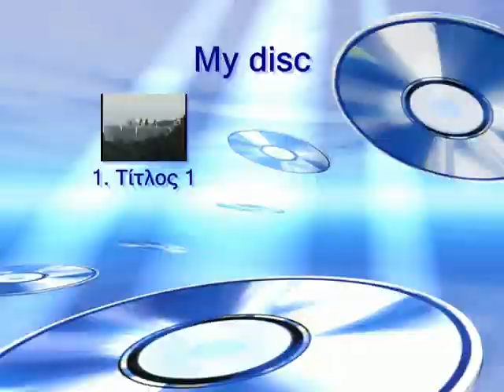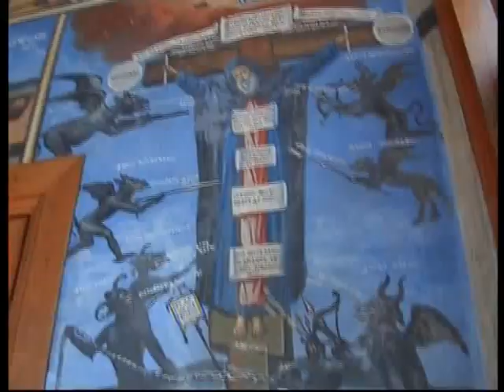ΡΟΥΜΑΝΙΚΗ ΣΚΗΤΗ ΠΡΟΔΡΟΜΟΥ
Περιήγηση στην Ρουμάνικη σκήτη τιμίου Προδρόμου